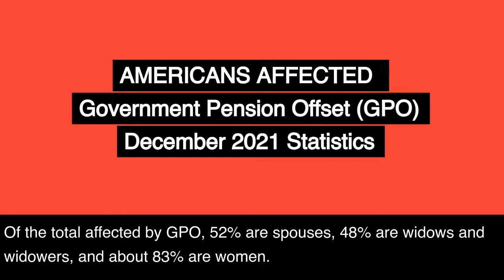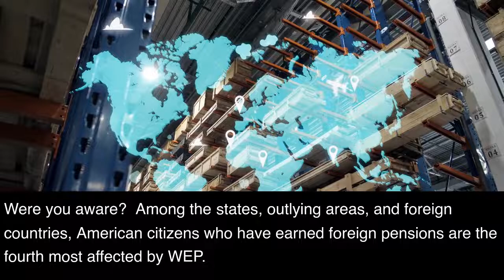Support S. 1302 / OMNIBUS BILL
Senate Committee on Finance